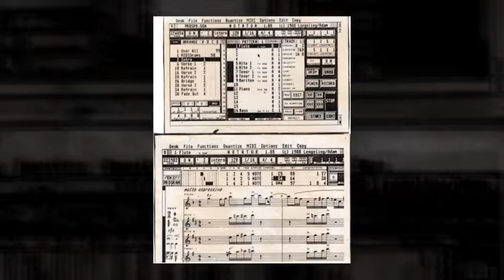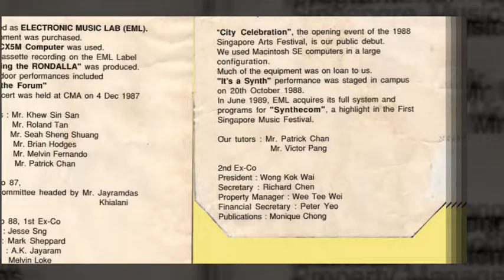EML30 Retrospective 2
In 2015 we celebrated 30 years of the NUS Electronic Music Lab,  a performance group, based at the NUS Centre for the Arts, which creates, composes, records, performs and promotes original electronic music in Singapore.
This video is a retrospective that was shown at our celebration - and we have events happening again soon!
To find out more about our current events, joining us, hearing our music, watching our videos etc,